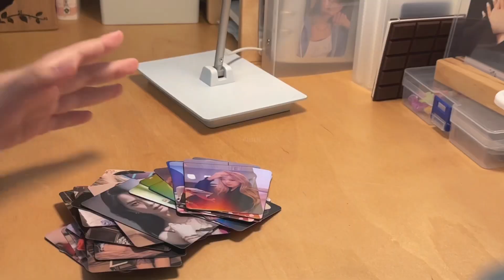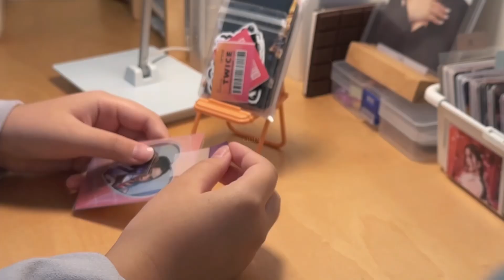打包給空氣的投餵😂📦跟@Littlenini0716 的合作🐰🙌chieh